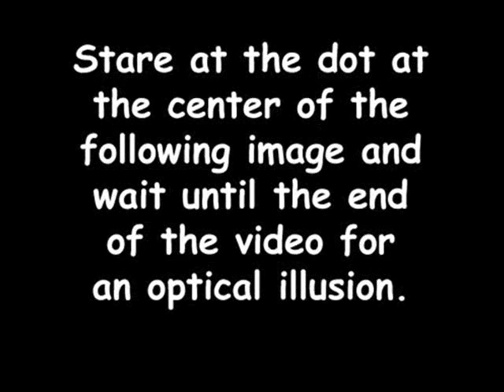Scary Evil Priest - Optical Illusion from StareClips.com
This optical illusion relies on a principle called "Chromatic Adaptation".

An object may be viewed under various conditions. For example, it may be illuminated by the sunlight, the light of a fire, or a harsh electric light. In all of these situations, the visual system indicates that the object has the same color: an apple always appears red, whether viewed at night or during the day. This feature of the visual system is called chromatic adaptation.

Have you ever entered a movie theater on a sunny afternoon? The room probably appeared completely dark but as your visual system adjusted to the reduced level of light you were able to see better after a few moments.

This "adaptation mechanism" allows our eyes to recover from an oversensitivity to a particular stimuli. "Chromatic adaptation" occurs when our eyes adjust to certain color stimuli. Chromatic adaptation is one of the more easily fooled aspects of vision, and is prone to some of the most spectacular optical illusions.